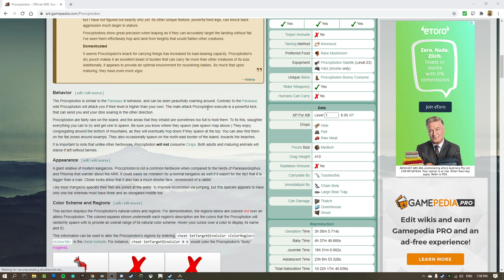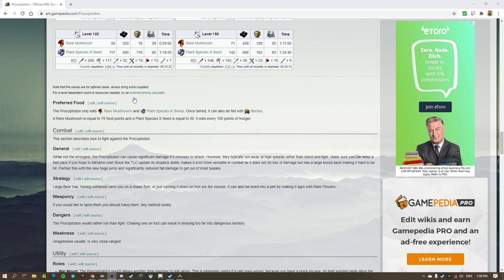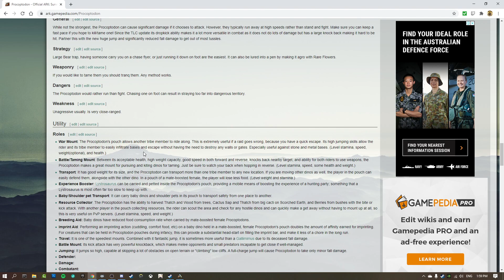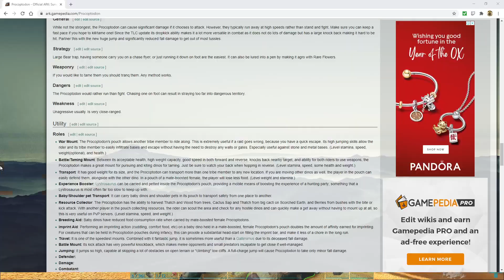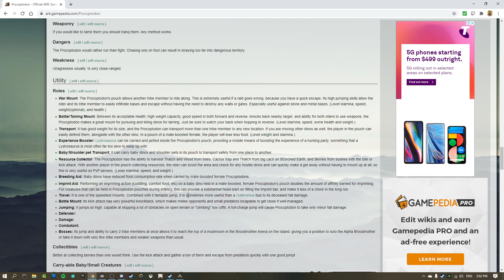Ark ep 20 - Deathworms And Mantis - Scorched Earth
➜ New map, new dinos, new problems, new fun! Scorched Earth time!